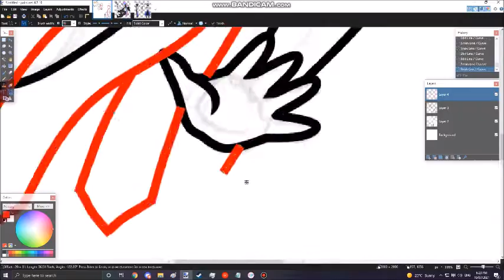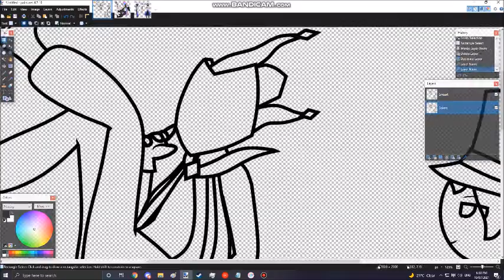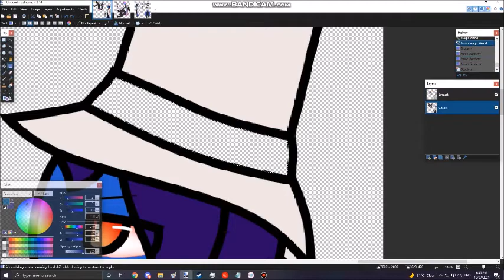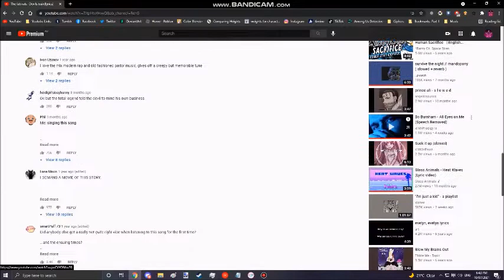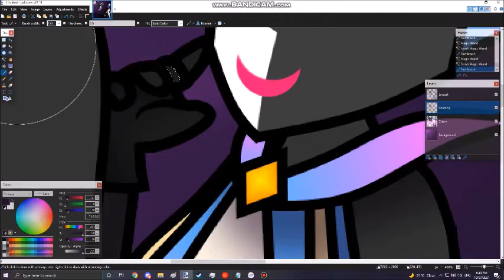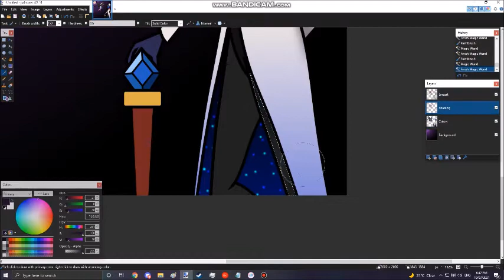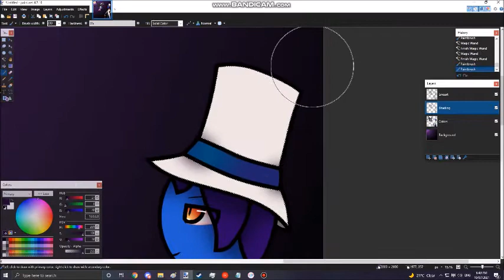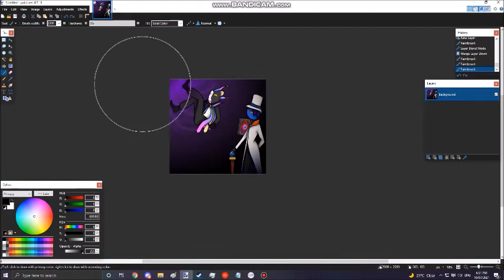" In Due Time, Dimentio... " - Dimentio and Count Bleck - Super Paper Mario Speedpaint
Songs:

Matryoshka - Cover by Lollia and Kuraiinu
Outer Science -  Cover by JubyPhonic
Honey I'm Home - Cover by nostraightanswer

I just think they're neat :)
Super Paper Mario was such a good game and I highly recommend trying it out, and if you can't, watch a playthrough! Things start of slow but when it ramps up about Chapter 3 it gets really good, especially the villains. Love 'em.